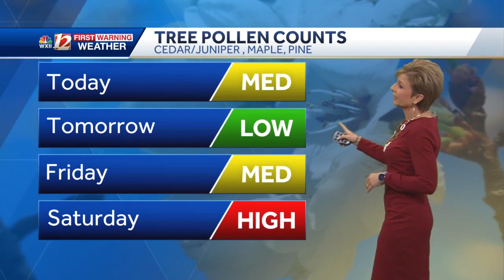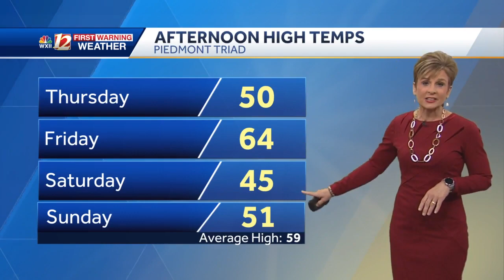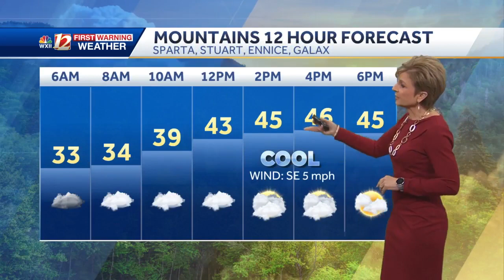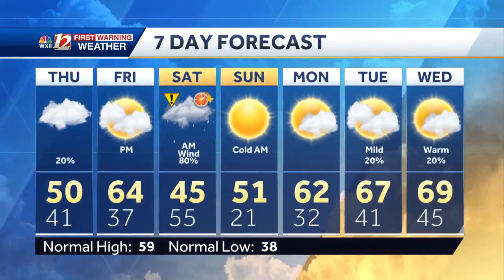WATCH: Drier skies late week, colder weekend